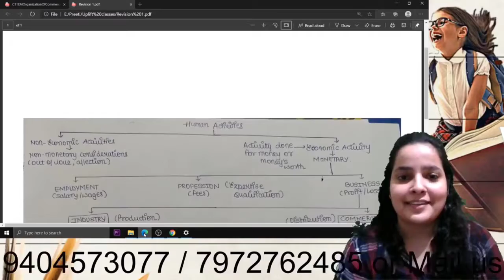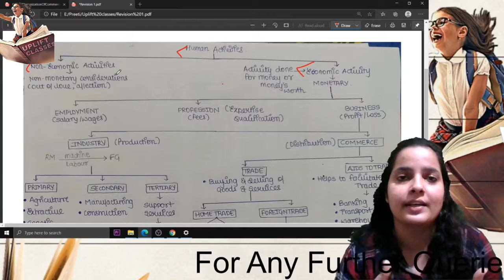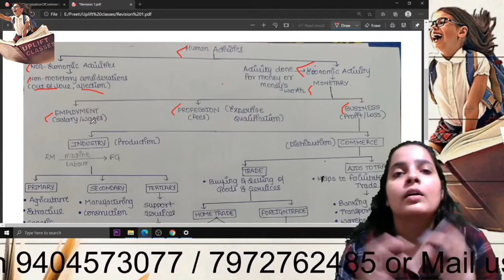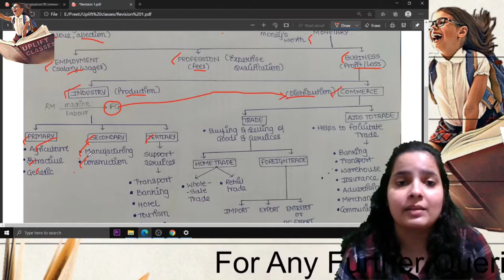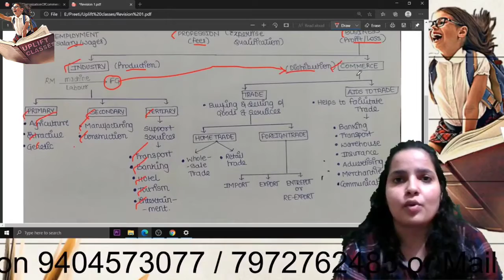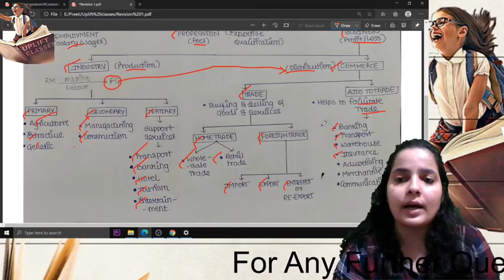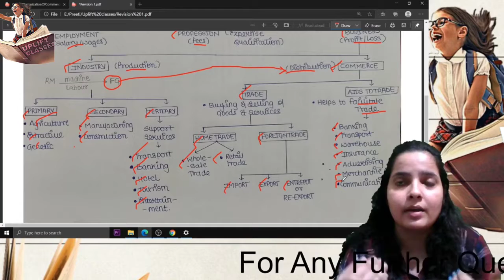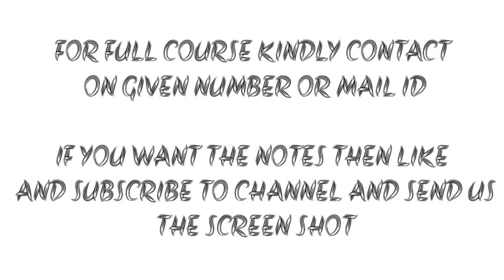FYJC | OCM | Revision lecture Chapter 1 | Introduction of commerce and business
Hello Students,

The video is relating to FYJC OCM (Chapter 1- Introduction of commerce and Business) by Preeti Ma’am

Our full course for SYJC Economics is available @ JUST RS. 699/- ONLY.
Students can purchase our full course as follows-